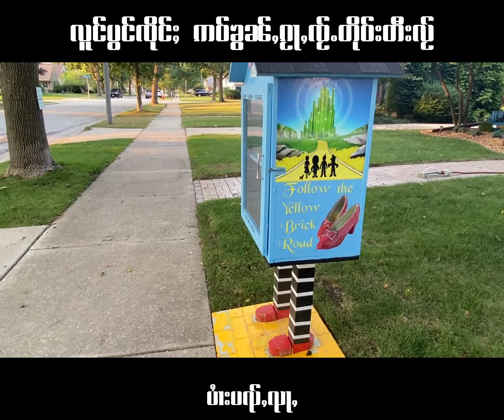လူင်ပွင်ၸိုင်ႈ ဢဝ်ၶွၼ်ႇၵႂႃႇၸႂ်ႉတိုဝ်းတီႈလႂ် တၢင်းႁူႉ လဵပ်ႈႁဵၼ်းႁႂ်ႈၶိုၼ်ႈယႂ်ႇ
လူင်ပွင်ၸိုင်ႈ ဢဝ်ၶွၼ်ႇၵႂႃႇၸႂ်ႉတိုဝ်းတီႈလႂ်

တၢင်းႁူႉ လဵပ်ႈႁဵၼ်းႁႂ်ႈၶိုၼ်ႈယႂ်ႇ